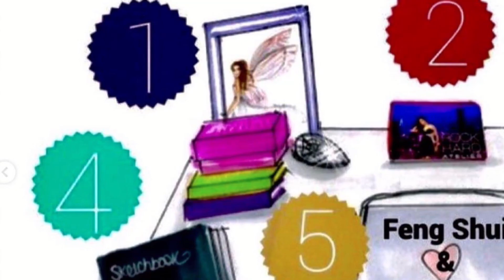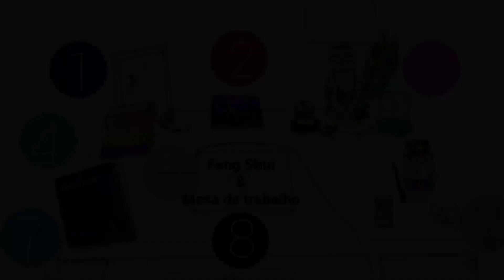INVEJA NO ESCRITORIO "COMO SE PROTEGER DOS VAMPIROS ENERGÉTICOS "NO VIDEO EXPLICO TUDO ASSISTAM...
🤍✨Dicas do FENG SHUI para o se PROTEGER NO  ESCRITORIO  🧚🏼‍♀️🤍 Vamos Energizar essa Area para Melhorar nossa Carreira …Trabalho…Clientes ,etc, ok?🍀FENG SHUI E A MESA DE TRABALHO 🍀DICAS DE COMO SE PROTEGER DAS ENERGIAS NEGATIVAS NO SEU AMBIENTE DE TRABALHO ATRAVÉS DO FENG SHUI🍀VOU ENSINAR COMO VC DEVE MONTAR  SUA MESA DE TRABALHO PRA TE PROTEGER DE ENERGIAS NEGATIVAS OK?🍀PRIMEIRA COISA SUA MESA DEVE SER ORGANIZADA...TEM QUE SER BEM ILUMINADA ...TANTO DE DIA QUANTO A NOITE... COLOQUE OS PAPEIS ORGANIZADOS EM PASTAS POR ASSUNTO...JOGUE FORA PAPEIS VELHOS E QUE NÃO PRECISA MAIS🍀OBSERVAÇÃO IMPORTANTE🍀VC DEVE FICAR SEMPRE DE FRENTE PARA QUEM CHEGA🍀ESSA POSIÇÃO É A IDEAL POSIÇÃO DE COMANDO 🍀AS VEZES 🍀NOSSO DESEMPENHO NO TRABALHO VAI MAL PODE SER: PORQUE ALGUÉM NOS "SUGA ENERGIA SECA NOSSOS PROJETOS PODE SER INVEJA MESMO. 🍀PARA AJUDAR A SE PROTEGER COLOQUE SOBRE A SUA MESA UM OBJETO DE PROTEÇÃO QUE PODE SER 🍀UMA BOLA DE CRISTAL FACETADO 🍀PEDRA DE OLHO DE TIGRE 🍀TURMALINA NEGRA🍀UMA FIGA🍀BEM DE FRENTE A VOCÊ🧿UM OLHO GREGO OU NO VASO DE FLOR DISFARÇADO,OK?🍀AGORA AS DICAS🍀IMAGINE SUA MESA DE TRABALHO DIVIDIDA EM 9 PARTES🍀1 ...PROSPERIDADE...2...FAMA E ASSIM POR DIANTE ESCRITO ABAIXO E EXPLICAREI COMO ARRUMA-LA,OK??
1.💜RIQUEZA E PROSPERIDADE :  É UM ÓTIMO LUGAR PARA UM FLOR AMARELA...POTE DOURADO CHEIO DE MOEDAS...ABAJUR COM BASE DOURADA OU DE CRISTAL...
2.❤️FAMA /SUCESSO...CARTOES DE VISITA...PEÇA VERMELHA...PORTA CARTAO VERMELHO...
3.💗RELACIONAMENTOS & CLIENTES :: UM VASO  DE FLORES ...COR DE ROSA OUVERMELHAS...COLOQUE FOTO DO CASAL...FILHOS...AMIGOS..
4.💚FAMÍLIA :FOTO DE FAMÍLIA .UMA PEÇA ANTIGA TIPO UM PORTA RETRATO ANTIGO DE FAMILIA ..OU DE MADEIRA ...
5.🧡SAÚDE :A ÁREA CENTRAL DA MESA DEIXE LIVRE ...LIVRE DA DESORDEM PARA ATRAIR BOAS ENERGIAS PARA A ÁREA DA SAUDE DO TRABALHO...
6.⚪️CRIATIVIDADE :UM OBJETO DE METAL...TIPO CILPS CANETAS COLORIDAS ...DUREX...POST ITS COLORIDOS...LAPIS DIFERENTES.
7.🔷SABEDORIA :LIVROS DE SÁBIAS PESSOAS OU DE ESTUDOS DA SUA ÁREA DE NEGOCIOS.
8.⚫️CARREIRA:LUGAR PARA  O COMPUTADOR ...IMAGENS BEM LINDAS E DE LUGARES QUE VC CURTIU MUUUITO...
9.📂PESSOAS ÚTEIS E VIAGENS:PARA COLOCAR UM TELEFONE 📞 AGENDA DE CLIENTES...FOTO DE ALGUMA DE SONHO..
‼MUITAS GOOD VIBES FOR USSS
1 – Em um home office, a coisa mais importante é a organização. Portanto, nada de montes de papéis na mesa. Sua mesa tem que ser bem iluminada, tanto de dia quanto à noite.
2 – Neste local é bom ter um mural para colocar metas a perseguir, lugares especiais que gostaria de chegar e conhecer, além de uma relação de sonhos.
3 – Coloque os papéis organizados em pastas por assunto. Jogue fora tudo o que não for mais usar, isto ajuda a energia “chi” a se fixar no ambiente.
4 – Reserve um cantinho da mesa para ter sempre um vasinho de flores ou até mesmo uma suculenta. Se não der para acomodá-la na mesa, escolha um cantinho próximo. Ela ajuda a limpar as energias negativas do estress profissional, além de trazer mais energia “chi”.
5 – Projete seu home office para ter tudo à mão. Não deixe o telefone no living, o notebook apoiado no sofá ou mesmo seu kit de canetas, clips e blocos longe do alcance de suas mãos.
6 – Nas paredes, objetos que lembrem seu trabalho/profissão, como diplomas, são bem-vindos.
7 – Você deve ficar sempre de frente para quem chega. Esta é a posição ideal de comando. A energia do seu escritório ficará mais equilibrada, e o trabalho muito mais eficiente e criativo